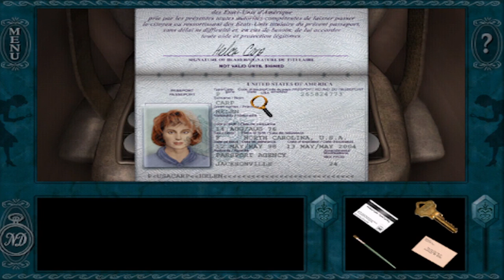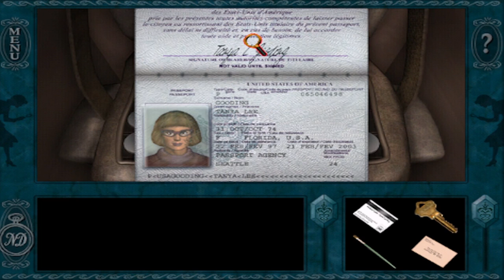Nancy Drew Treasure in the Royal Tower | Gameplay #3 50 Drumsticks?!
Check out this exciting YouTube video about Nancy Drew Treasure in the Royal Tower! Join Nancy Drew as she embarks on a thrilling adventure to uncover hidden treasures in a majestic royal tower. Follow her every step as she solves challenging puzzles, unravels mysterious clues, and navigates through secret passages. Get ready for suspense, intrigue, and a dash of history as Nancy Drew unravels the secrets of the Royal Tower. Don't miss out on this captivating video that will keep you on the edge of your seat!